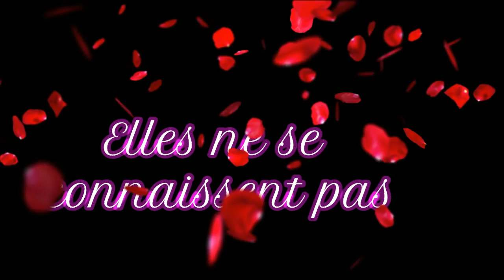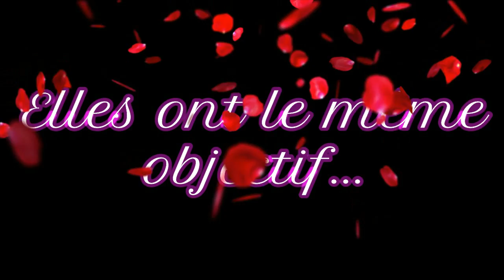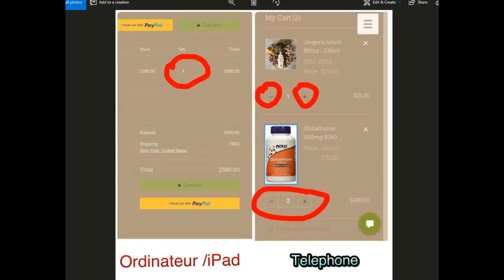BRUNCH BEAUTY:S1:E15 ENERGY VOIT LE RESULTAT EN 3 JOURS